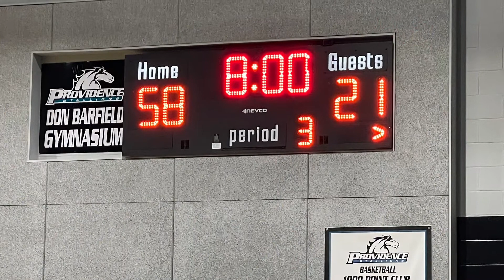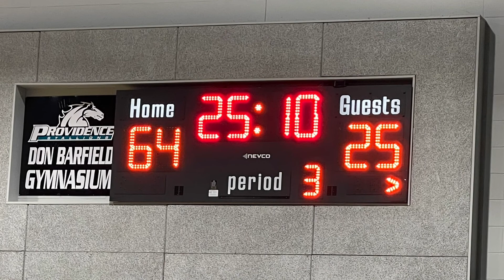Providence vs University Christian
Providence Stallions vs University Christian Christians